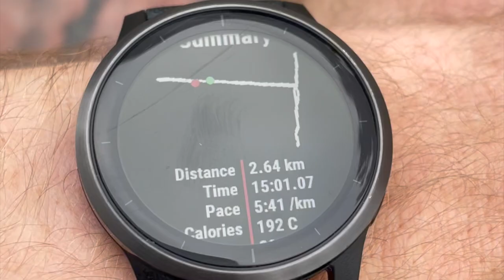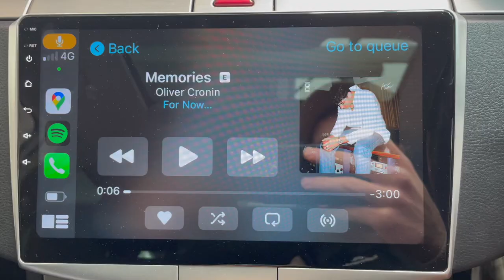chill morning vlog | australian law student on vacation ☕️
A chill morning vlog of an undergraduate law student on summer break.

My name is Tom Morgan, an undergraduate law and IR student studying in Melbourne, Australia. I regularly post videos on study, uni life, law, and ultimately my journey to becoming a professional. I'm thrilled to have you along for the ride!